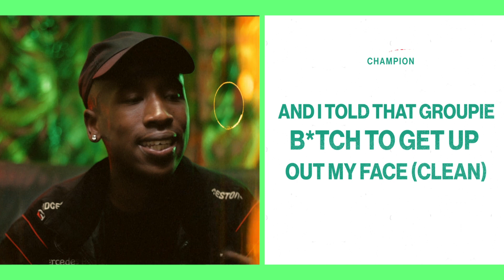KING PABLO CHAMPION | BBG LYRICS BREAKDOWN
LYRICS BREAKDOWN